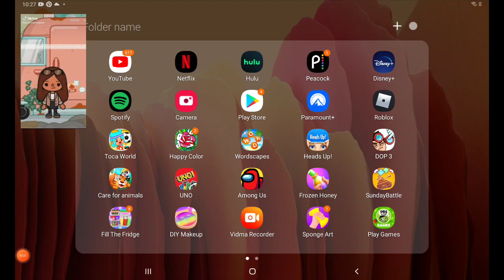April 4, 2022